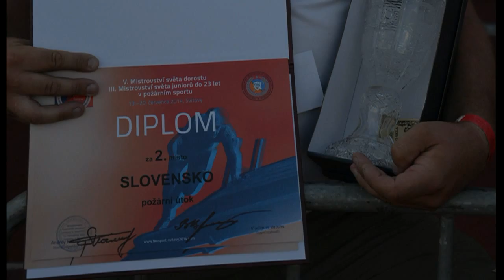TRAILER DVD - Slovakia Firefighters Team na MS dorastu vo Svitavách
Ako to všetko bolo? Už čoskoro budete mať možnosť nahliadnuť dokument, ktorý bude vychádzať na DVD. Cesta za striebrom dorasteneckej reprezentácie SR na V. Majstrovstvách sveta dorastu v hasičskom športe, ktoré sa konali v Českom meste Svitavy. Historicky po prvý krát bola na MS dorastu v hasičskom športe zavesená Slovenská zástava. Všetká drina dorastencov a taktiež poctivá príprava kempov organizačného teamu Slovakia Firefighters Team.